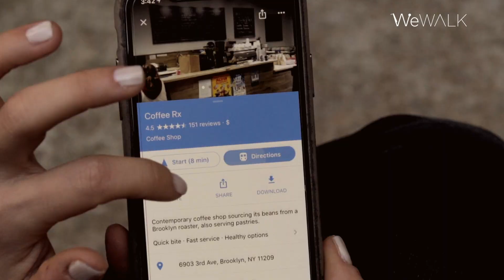WeWALK | World's most developed smart cane with Dr. Oz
We are thrilled to have produced WeWALK's official crowdsourcing video for Indiegogo and honored to have worked YOUNG GURU ACADEMY Vestel and Dr. Mehmet Oz who are all great sources of inspiration for all!
More video productions coming soon! The FAKE Magazine
TFM Crew:
Producer: Ezgi Uzun
Executive Producer: Duygu Aktan
Director: Süha Kilvaş
Production Assistant: Tuğberk Özpir
Support WeWalk!